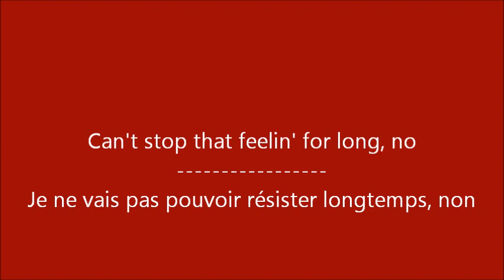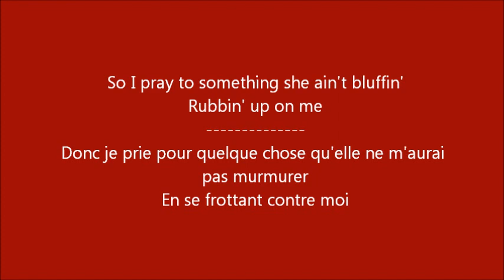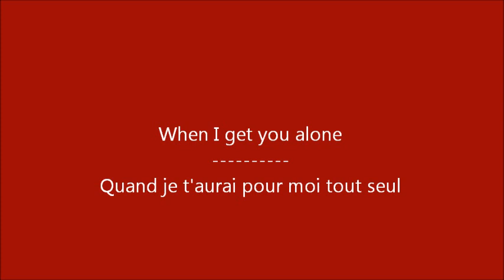Glee - When I get you alone / Paroles & Traduction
Je sais pas pour vous, mais moi, j'adore cette chanson !